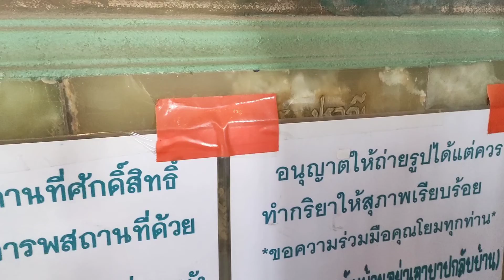วัดจุฬามณี จ.สมุทรสงคราม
วัดจุฬามณี สร้างขึ้นในสมัยกรุงศรีอยุธยาตอนปลาย ภายในพระอุโบสถสวยงาม เป็นภาพวาด เรื่องราวนิทานชาดก ในช่วงเจ้าอาวาสชื่อ หลวงพ่อเนื่อง ท่านมีเมตตาสูง มีเรื่องเล่าว่าใครไปวัดจุฬามณี จะมีโชคลาภค่ะ